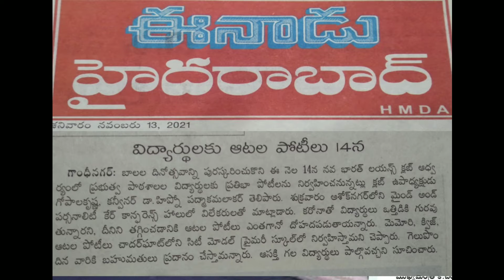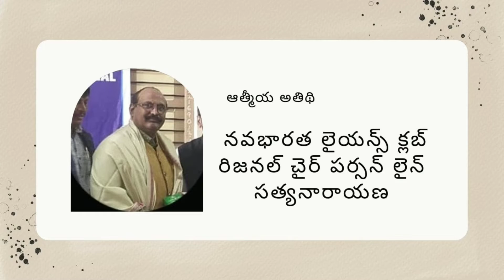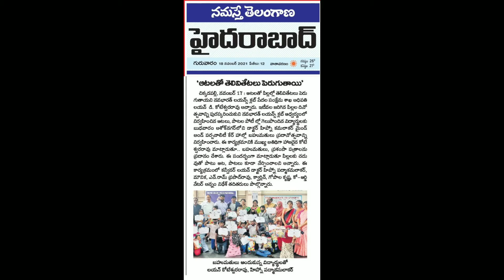నవభారత్ లైయన్స్ క్లబ్ ఆధ్వర్యంలో సిటి మోడల్ ప్రైమరీ స్కూల్లో బాలల దినోత్సవం,డా.హిప్నో పద్మా కమలాకర్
బాలల దినోత్సవం సందర్భంగా
ఆటలతో తెలివితెటలు
* నవభారత లైయన్స్ క్లబ్ పేదల సంక్షేమ శాఖ అధిపతి లైన్ డి.కోటేశ్వరరావు*

ఆటలు వల్ల పిల్లల్లో తెలివితేటలు పెరుగుతాయని నవభారత లైయన్స క్లబ్ పేదల సంక్షేమ శాఖ అధిపతి లైన్ డి.కోటేశ్వరరావు అన్నారు. ఋధవారం 14న పిల్లల దినోత్సవం సందర్భంగా నవభారత్ లైయన్స క్లబ్ ఆధ్వర్యంలో సిటి మోడల్ ప్రైమరీ స్కూల్ లో విద్యార్థులకు మెమొరి, ఆటలు & పాటల పోటీలలో గెలుపొందిన మొదటి,రెండవ స్థానంలో వచ్చిన "32" మంది పిల్లల కు, సర్టిఫికెట్, బహుమతులను డా.హిప్నో కమలాకర్స్ మైండ్ అండ్ పర్సనాలిటీ కేర్ హాల్లో అందజేశారు.
* పిల్లలు, మొక్కలు సున్నితమైన వని అందుకే ముందుగా మొక్క నాటి కార్యక్రమాన్ని ప్రారంభించారు. ఆయన మాట్లాడుతూ పిల్లలకు చదువు చెప్పడం మాత్రమే కాదు... ఆటలు పాటలు కూడా నేర్పించాలన్నారు.
ఆటలు వల్ల చిన్నారుల్లో ఆత్మ విశ్వాసం, వ్యక్తిత్వ వికాసం, సృజనాత్మక శక్తి పెరుగుతుందని తెలిపారు.
* రిజనల్ చైర్ పర్సన్ లైన్ సత్యనారాయణ మాట్లాడుతూ ఆటలతో మానసికంగా, శారీరకంగా ఆరోగ్యంగా, దృఢంగా తయారవుతారన్నారు.
* అధ్యక్షుడు లైన్ జె.టి.విద్యా సాగర్ మాట్లాడుతూఆటలాడిద్దాం ...ఎదగనిద్ధామన్నారు.పిల్లలు సున్నితత్వానికి ప్రతిరూపాలని అడుగులు తడబడనీయక... తప్పులు సరిదిద్దుతూ చక్కని వ్యక్తిత్వాన్ని పెంపొందించాలని ఉపాధ్యాయులకు సూచించారు.! క్రమశిక్షణతో... వారి బంగారు భవిష్యత్తుకు పునాది వేయాలన్నారు.
* కన్వీనర్ లైన్ డా.హిప్నో పద్మా కమలాకర్ అతిథులకు స్వాగతం పలుకగా, స్కూల్ హెచ్ మ్ ఆఫ్సానా వందన సమర్పణ చేశారు.
మోటివేషన్ ట్రైనర్స్ హెచ్ జిలే మ్యాజిక్ ద్వారా ఒత్తిడిని లేకుండా ఎలా చదవాలో వివరించారు. ఈ కార్యక్రమంలో లైన్ హర్ష, ప్రోగ్రాం హెచ్ ఓడి మౌనిక, క్లబ్ జిల్లా చైర్మన్ లైన్ ఎన్.రామ్ ప్రసాద్ రావు, ప్రధాన కార్యదర్శి లైన్ వి.జె.క్యార్లిన్, మొదట, ఉపాధ్యక్షులు లైన్ గోపాల్ కృష్ణ, ప్రోగ్రాం కోఆర్డినేటర్ అన్నం నితేష్ క్లబ్ సభ్యులు, ఉపాధ్యాయులు, విద్యార్థులు పాల్గొన్నారు.

డా.హిప్నో పద్మా కమలాకర్
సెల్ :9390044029